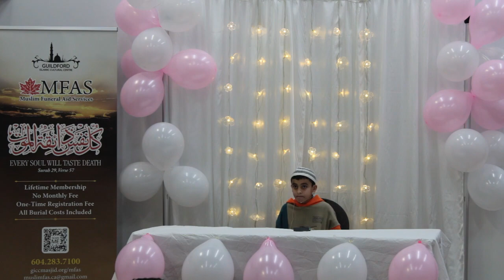GICC Quran Competition - Adam Salehzadah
Grade 5 reciting Quran as part of the GICC Quran Competition. Adam won the first place masha'Allah.